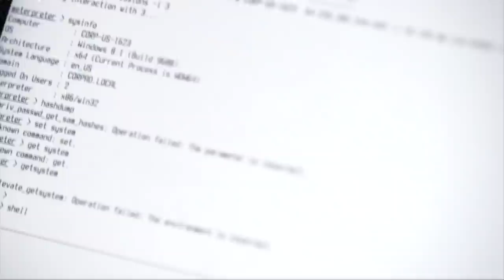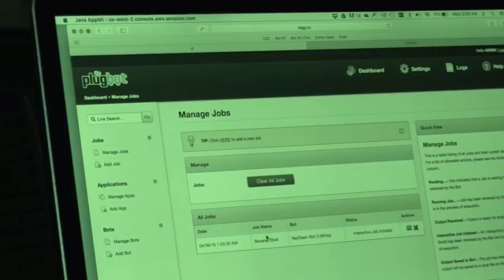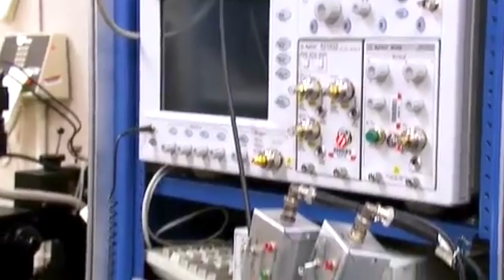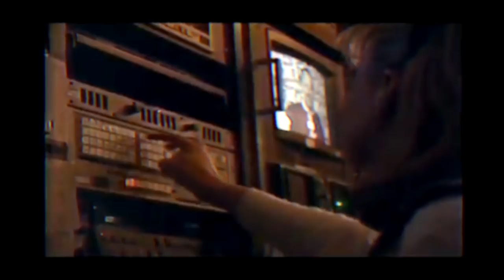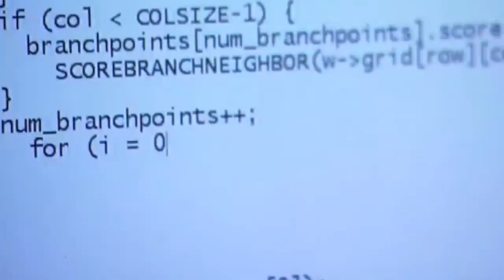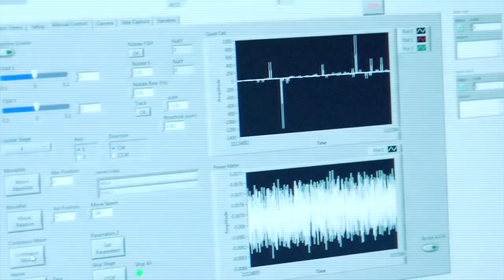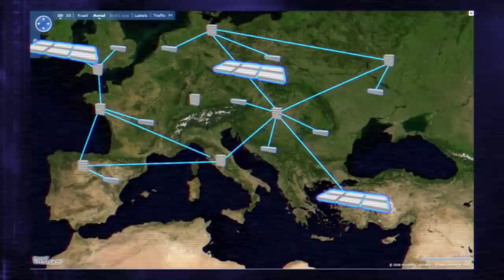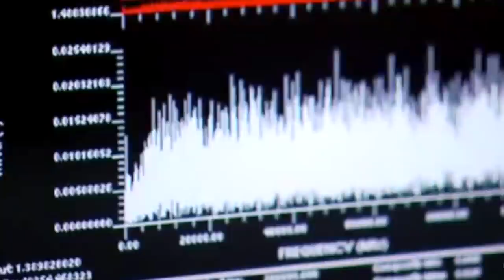How The Internet Defeated Censorship... And Then Didn't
How the internet threatened government censorship, but then became a tool of it, and how the internet has become monopolised by huge private entities who have an enormous power, to censor or otherwise.

What do you think of censorship, and censorship on this platform? I do not delete comments, however many seem to get marked as spam and many users seem be shadow banned - not by me.

I didn't give any specific examples when talking about corporate censorship, as often corporations cite breaches of terms of service and usually corporate online censoring is opaque enough for outsiders to never really be sure why something was removed. I didn't want to get stuck in the details of specific case where company motives are unclear, and they're always unclear.

Facebook To Big To Delete (From Wired - About People Who Have Been Censored On Facebook):